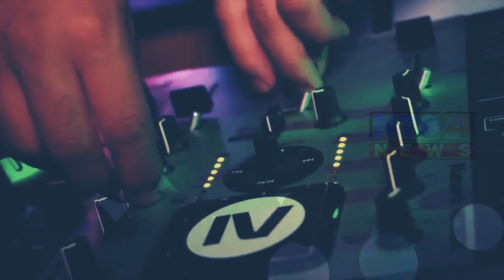CONOZCA LA HISTORIA DE DARWIN MIRANDA UN DJ SAMPEDRANO